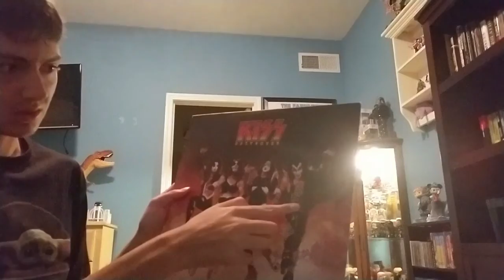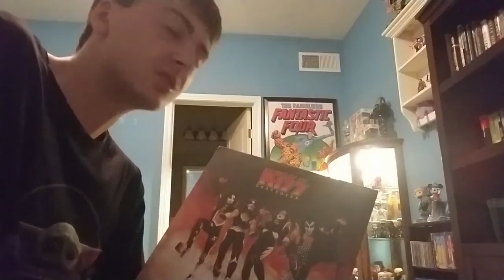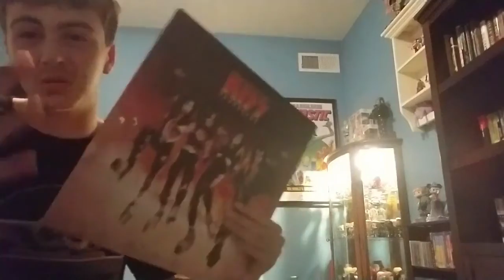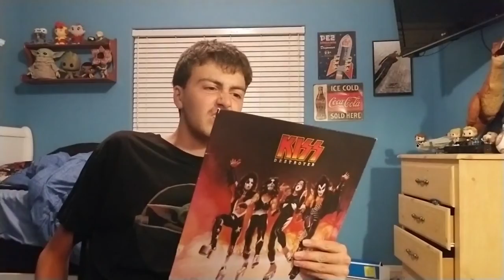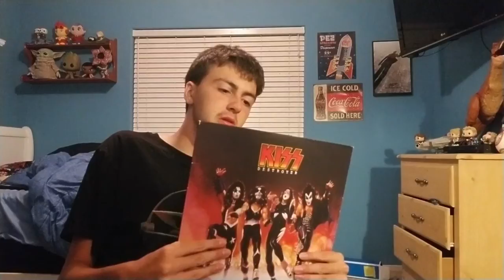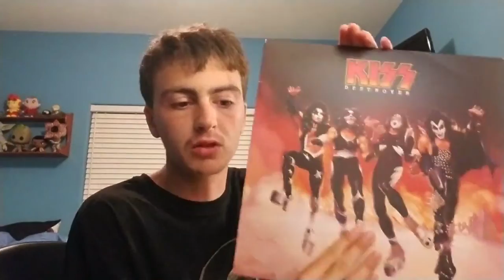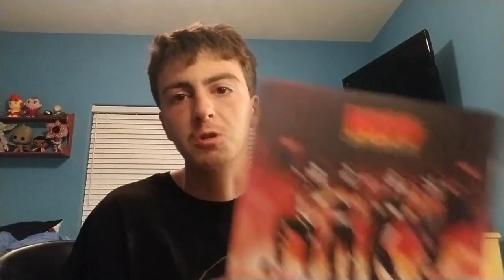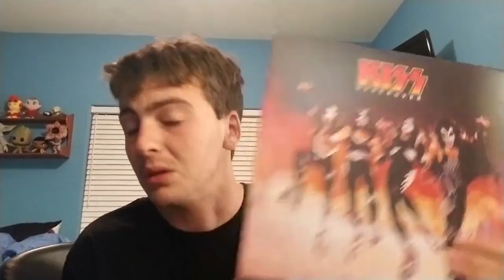Kiss Destroyer Album Review